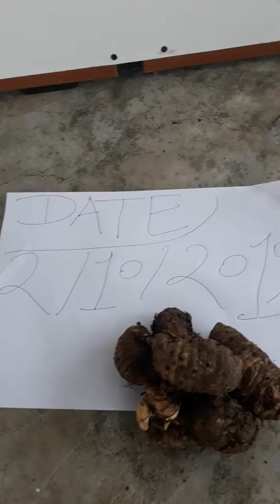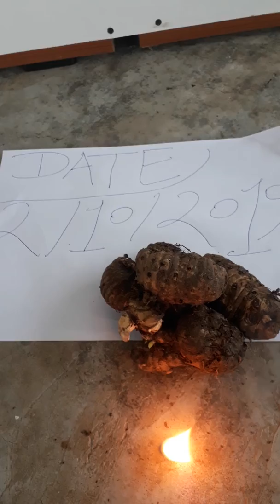Kali haldi black turmeric available original real lock Kapoor test Ruby Roy(2)